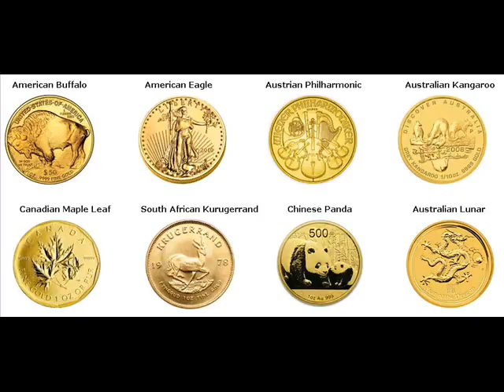Rare Gold Coins For Sale Webster City Hamilton Iowa